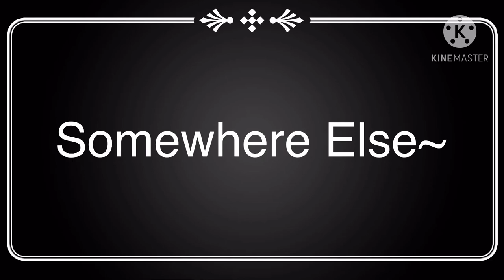God’s Mixing Bowl - New OC : Nora